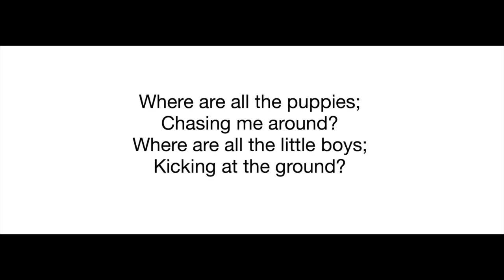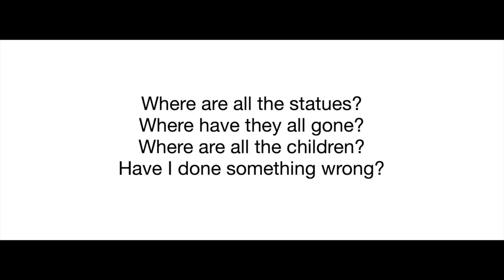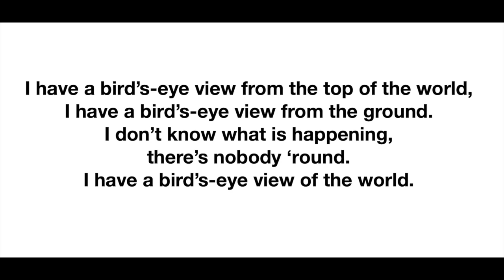Bird's Eye View (A Pigeon's 2020 Lament) by Lucy Hallam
A finalist in the Australian Children's Music Foundation National Songwriting Competition 2020.